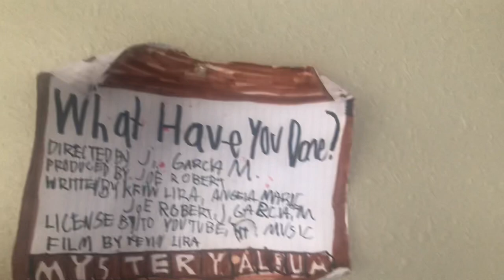Kevin Lira - What Have You Done?